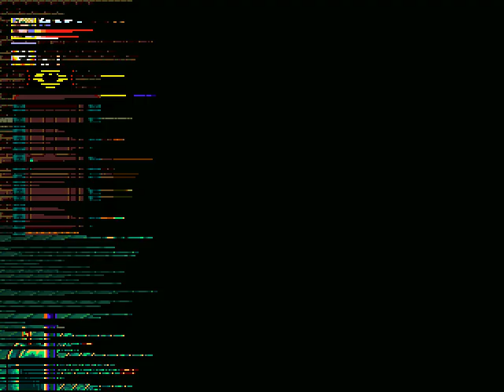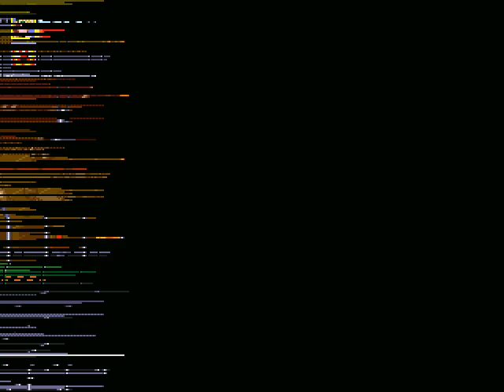SOR Remake v5 2 Axel sor2 gameplay level on Hardest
SOR2 v5.2 Axel stone form streets tow go straight
gameplay based on streets2 level difficulty hardest
 starting with one life  streets 2 ending enjoy